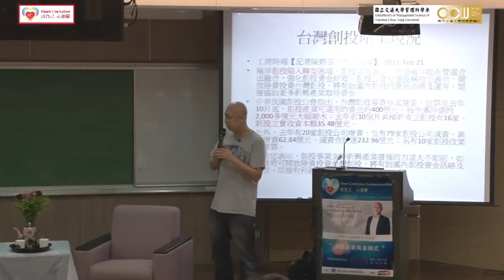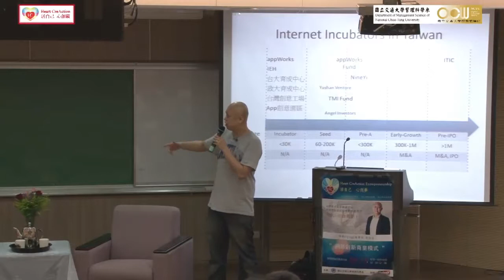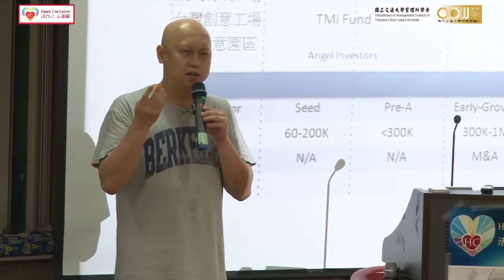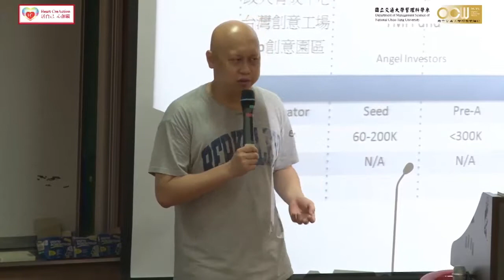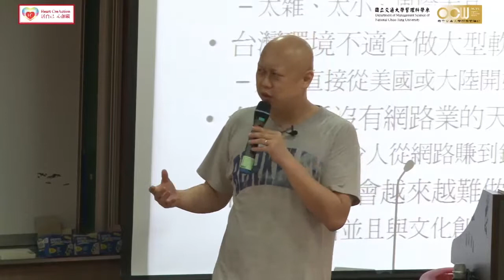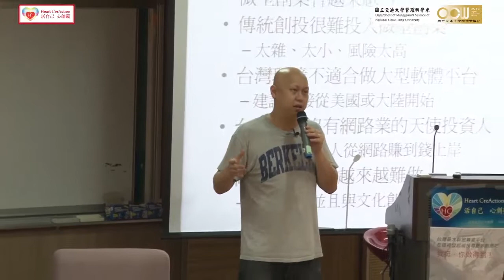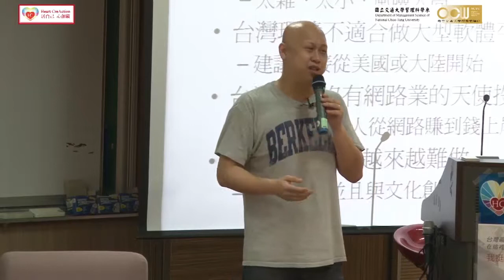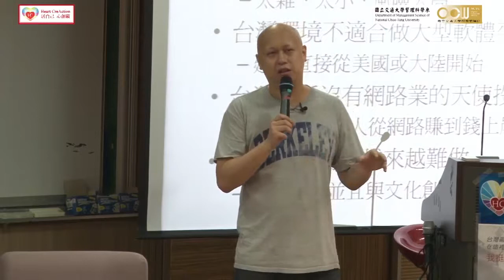昂圖flyingV-台灣創投現況與未來的五年